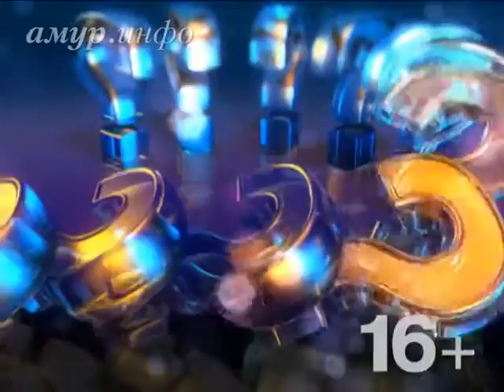Сергей Молин, руководитель обслуживающей ...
Взаимоотношения обслуживающих компаний и собственников жилья Ссылка на сайт / Видео предоставлено ТК "Альфа канал"